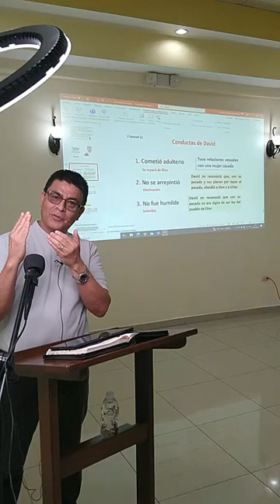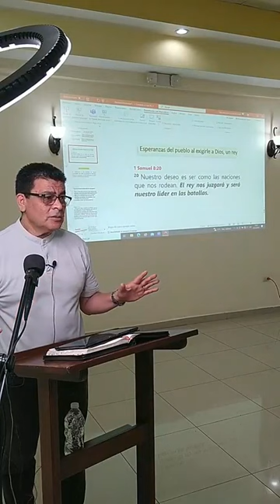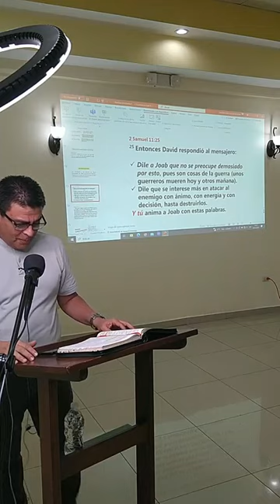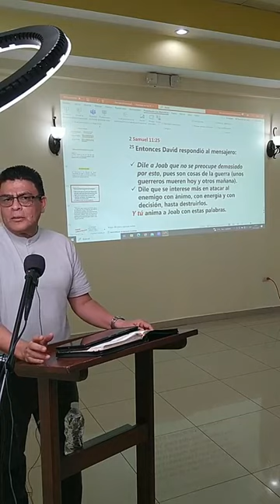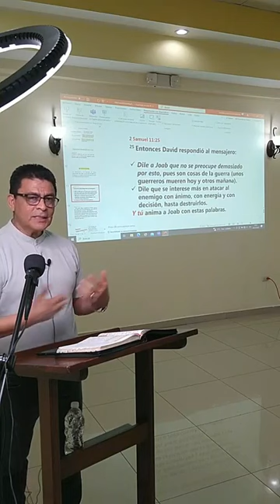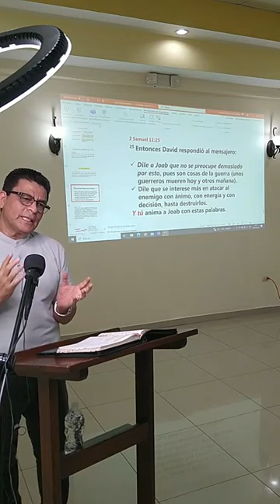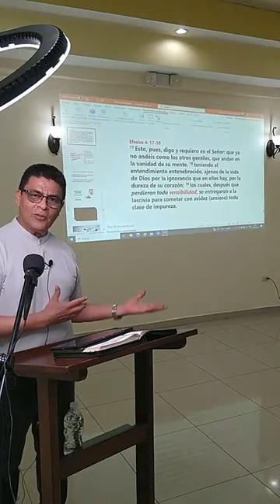OBSTINACION y SOBERBIA. no te hacen ver como una persona agradable.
2 Samuel 11: 25-27
Conducta de David:
1. Cometió adulterio
2. No se arrepintió
3. No fue humilde